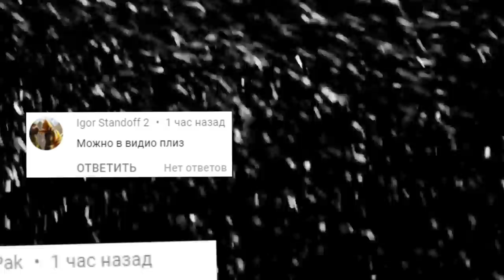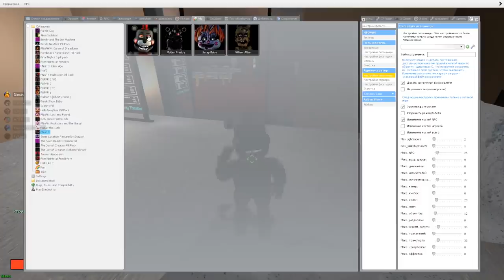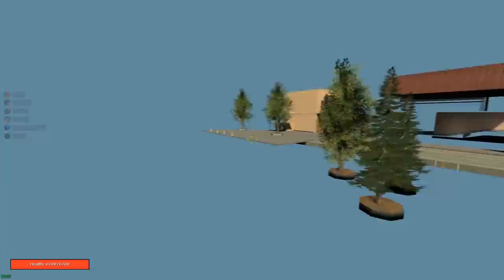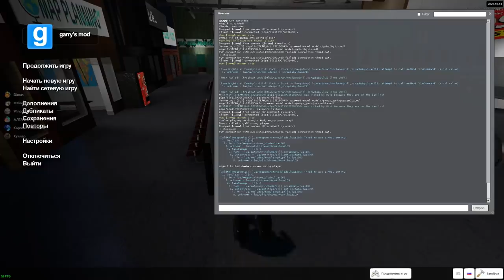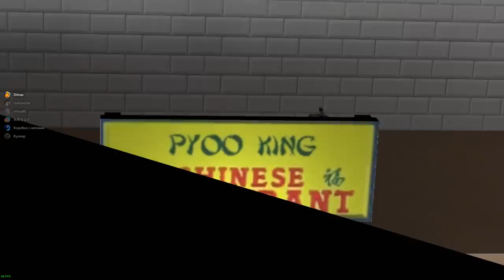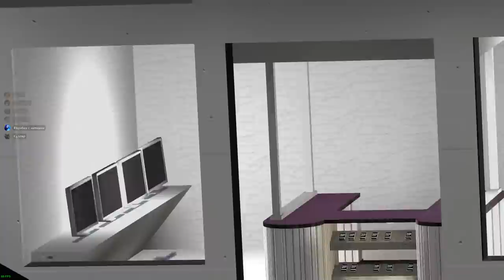АНИМАТРОНИКИ ИЩУТ НАС В ТОРГОВОМ ЦЕНТРЕ FNAF ГАРРИС МОД ► Garry's Mod